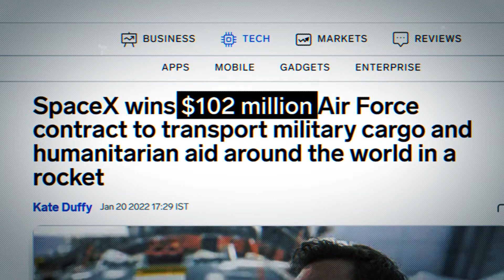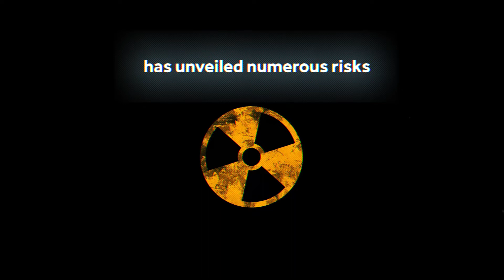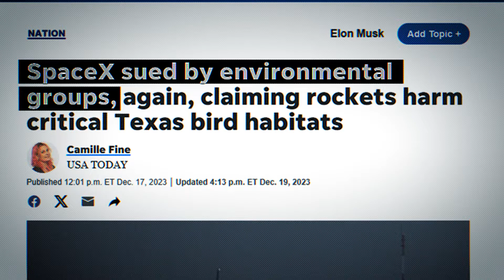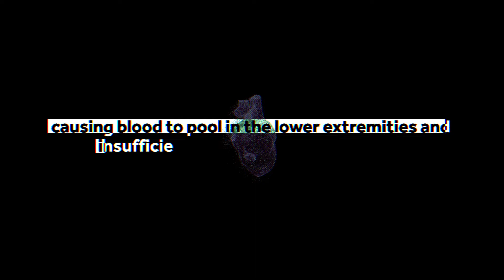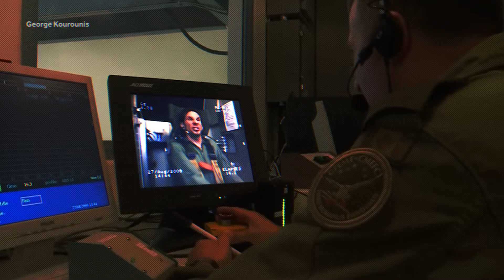Elon Musk’s rocket plans are a health & safety nightmare...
What if international travel took MINUTES, not hours? It's not science fiction; it's Elon Musk’s Starship. Is this a monumental leap forward, or a health disaster waiting to happen?

Sources and further reading:

Venckunas V. USAF awards SpaceX $102M to test point-to-point Starship flights - AeroTime. Aerotime Hub. Published January 21, 2022.

Cranford N, Turner J. The human body in space. Nasa. Published February 2, 2021.

Why has SpaceX’s Starship sparked an environmental controversy? The Planetary Society. Published May 12, 2023.

NASA Should Update Astronaut Radiation Exposure Limits, Improve Communication of Cancer Risks. Nationalacademies.org. Published June 24, 2021.

Seidler R. Spending time in space can harm the human body − but scientists are working to mitigate these risks before sending people to Mars. The Conversation. Published September 19, 2023.

Young C. SpaceX is hosting a new fellowship on space-based surgery. It could save lives. Interesting Engineering. Published March 16, 2022.

Koller J, Nield G. CENTER for SPACE POLICY and STRATEGY HUMAN SPACEFLIGHT SAFETY: REGULATORY ISSUES and MITIGATING CONCEPTS.; 2020.

Roxby P. How to deal with a medical emergency on the Space Station. BBC News. Published January 10, 2016.

Tyson P. All About G Forces. Pbs.org. Published November 2007.

Leone A. Mach speeds: How astronauts prepare for the velocity of rocket launches. mynews13.com. Published August 24, 2023.

Astronauts are more likely to get sick while in space. Here’s why. Premium. Published June 22, 2023.

What are the effects of space travel on the human body? - CBBC Newsround. Published January 19, 2022.

Farkas Á, Farkas G. Effects of Spaceflight on Human Skin. Skin Pharmacology and Physiology. 2021;34(5):1-7. doi

Leggat P. High G Flight: Physiological Effects and Countermeasures. JMVH. Published 2021.

Venosa A. Breaking Point: How Many G-Forces Can Humans Tolerate? Medical Daily. Published January 14, 2016.

Robinson-Smith W. FAA concludes SpaceX Starship safety review, continues environmental review – Spaceflight Now. Spaceflight Now. Published October 31, 2023.

Title: Elon Musk’s rocket is a health & safety nightmare...
elon musk spacex starship rocket astronaut astronauts health & safety health and safety astrosurgeon surgeon medical doctor g force g-force space adaptation syndrome space sickness NASA NASA Human Research Programme g-force training